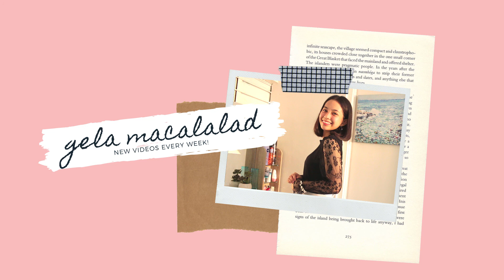Ukay-Ukay Vlog + Try-On Haul 2019!!!｜GELA MACALALAD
hi everyone! it's gela! i missed you guys. btw, merry christmass!! here's my early present to you all, an ukay-ukay vlog+ try on haul. wahhh feels so good to be back ukay-ing!! hope you enjoy the vid ❤️

love,
gela (mejj vlogger)